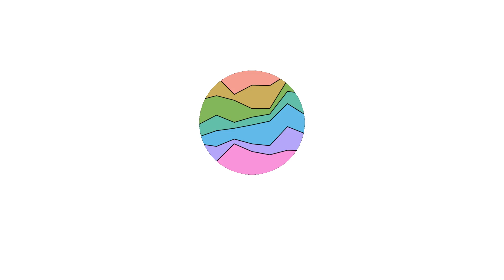Powers Posters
All released movie posters so far for the movie Powers - tv